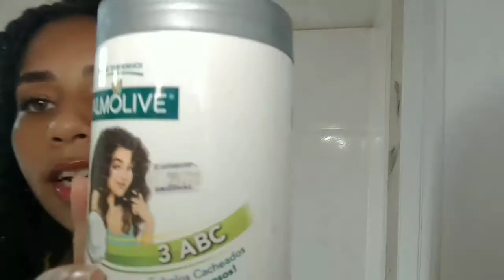TESTEI O POTÃO *PALMOLIVE CACHOS LIVRES* NO MEU CABELO CACHEADO!🤨🔥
Oi minha gente! sejam bem vindos a mais um vídeo do Cailane todo dia em Agosto, no vídeo de hoje estou testando o potão Palmolive cachos livres, estou dizendo minhas primeiras impressões, pontos positivos, negativos e se vale a pena mesmo vc adquirir...

Não esqueça de avaliar o vídeo e se escrever no canal para mais vídeos! Beleza?